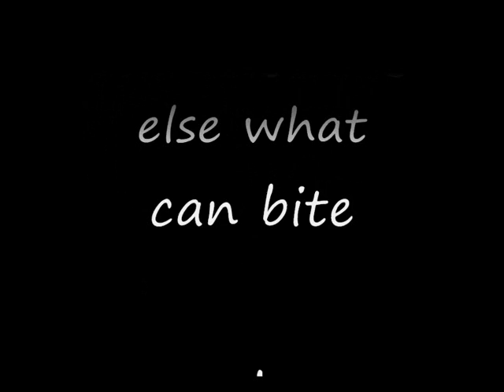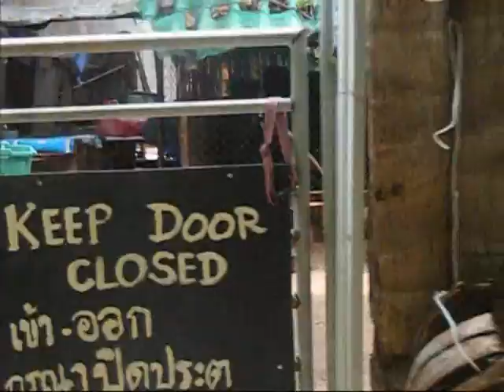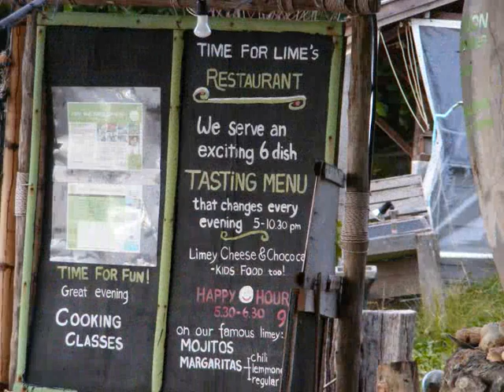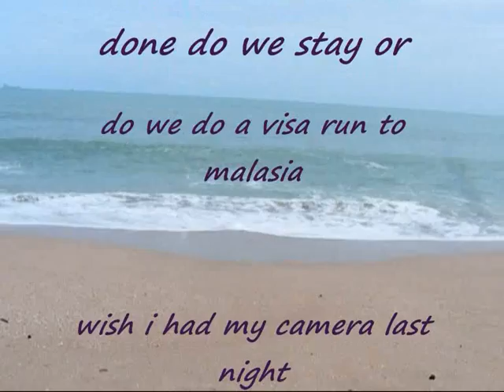tour of south east asia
month 2 of our jaunt accross south east asia